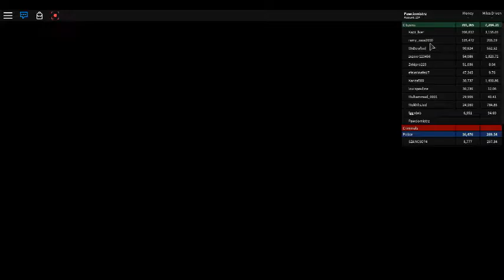robloxapp 20180715 1217037